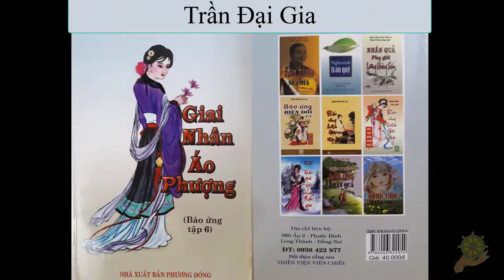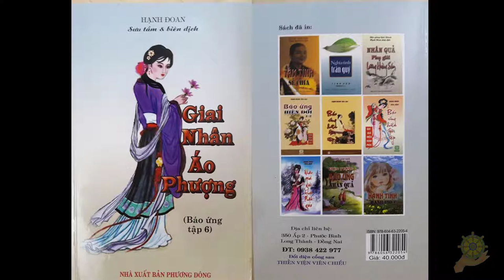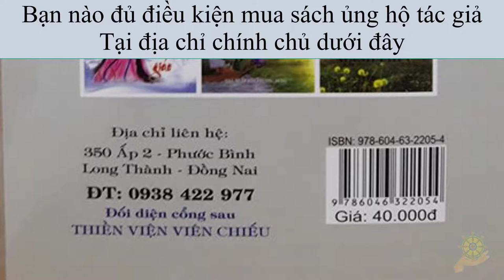44 Trần Đại Gia [Báo Ứng Hiện Đời] Tập 6 - Hạnh Đoan - Giai Nhân Áo Phượng